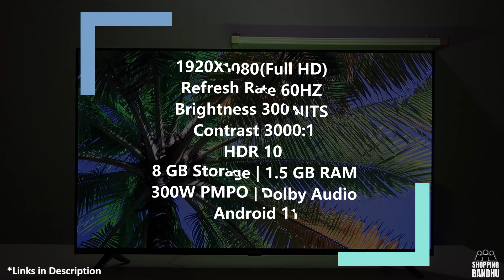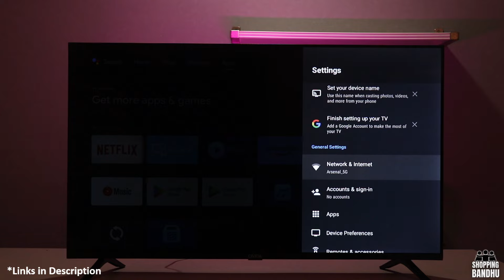Onida 43 inch Android TV Unboxing and Review | Should you buy this TV?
In this video we talk about the Onida 43 inch Android TV. We show Onida 43 inch Android TV Unboxing and Review. We have covered the following topics -

00:00 Intro
00:46 Unboxing
00:59 Specifications
01:27 Full HD Video
01:58 Wide Viewing Angles
02:12 Dark Room Experience
02:36 Bright Room Experience
02:57 SD Content
03:27 MEMC
04:32 Audio
04:54 Music
05:28 Speech
06:01 Software
06:28 Design
07:01 Conclusion

Onida Google TV Best Buying Links -

Onida Android TV
43 inch Onida TV
43 inch Android Onida TV
43 inch Onida Android TV
Onida Google TV
Onida Google TV 55 inch
Onida Google TV Unboxing
Onida Google TV review
Onida Google TV 2023 unboxing and review
Best 4K TV in India
Best TV in India
Best 4K Tv 2023 in India
Best 4K TV in India 2023
Best full hd tv in India
Best tv in budget
Best tv under 20K